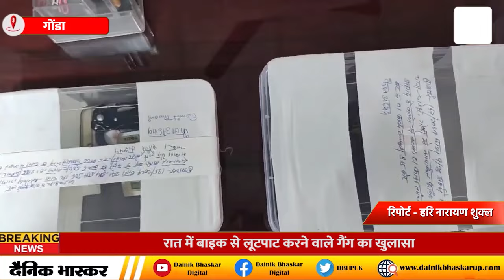Gonda : रात में बाइक से लूटपाट करने वाले गैंग का खुलासा